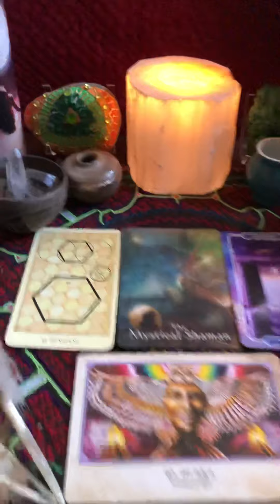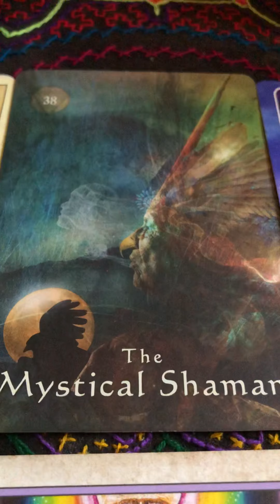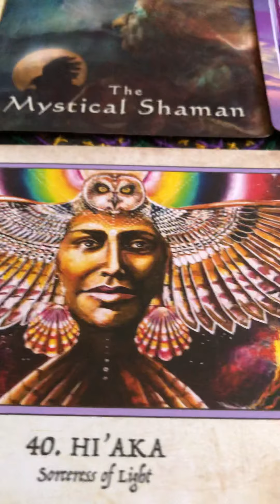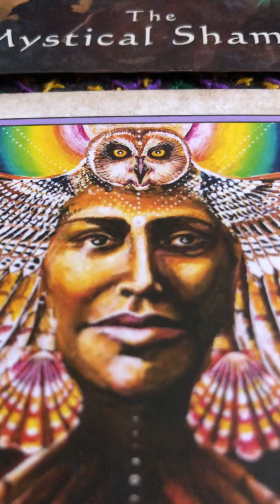Dream a perfect dream